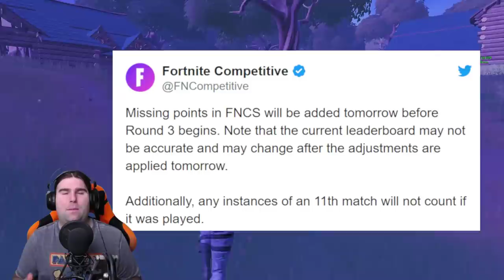NINJA KILLATO DAI BOT! + PROBLEMI NEL FORTNITE CHAMPIONSHIP! & NUOVO VEICOLO!?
Una delle NOVITA' del CAPITOLO 2 di FORTNITE è l'introduzione dei B.O.T. , ma SONO DAVVERO COSI' INNOCUI? VEDIAMOLO ASSIEME! Grandi problemi anche nel COMPETITIVE!

BENVENUTO!

➜ Motherboard: MSI Z97M GAMING
➜ GPU: NVIDIA GeForce GTX 970
➜ Cuffie: TRUST GXT 393 MAGNA
➜ Mouse: TRUST GXT 188 LABAN
➜ Tappetino: OMEN Mouse PAD 300
➜ Tastiera: TRUST GXT 890 CADA
➜ Microfono: TRUST GXT 252+ EMITA PLUS
➜ Sedia: AROZZI Torretta Orange
➜ Desk: AROZZI Arena-Green
➜ Webcam: Microsoft Lifecam Studio
➜ Handcam: Microsoft Lifecam HD-3000
➜ Monitor(2x): MSI OptixG24C LED Gaming Monitor 24''

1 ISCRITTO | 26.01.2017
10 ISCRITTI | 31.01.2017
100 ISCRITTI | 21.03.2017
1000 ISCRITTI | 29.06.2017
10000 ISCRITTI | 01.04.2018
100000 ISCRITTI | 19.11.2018